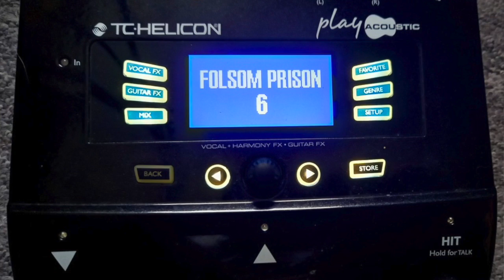Tc Helicon play acoustic Folsom Prison Sound